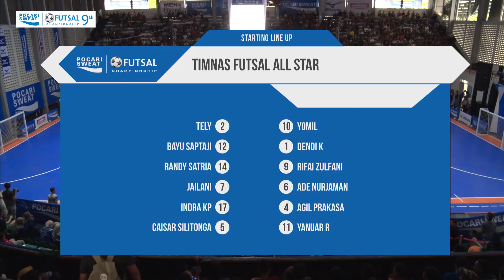SKN FC Kebumen Vs Timnas All Star - PSFC 2018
SKN FC Kebumen Vs Timnas All Star
Pocari Sweat Futsal 2018
Sritex Arena Solo 16 - 18 November 2018